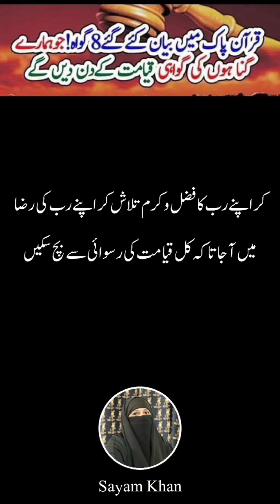Gunahon Par Gawah||Sayam Khan